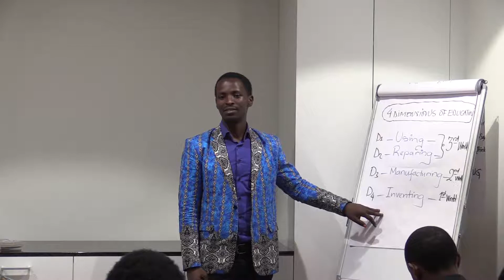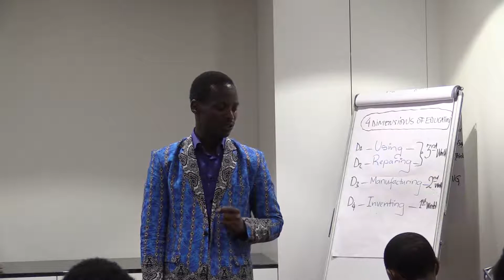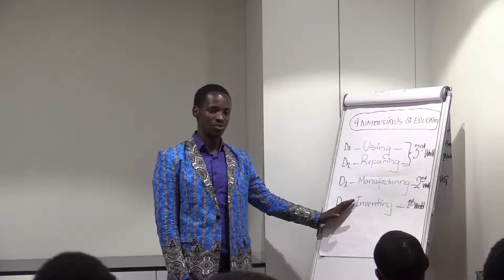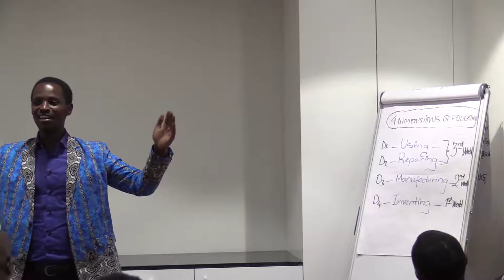Four dimensions of education Episode2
episode 2 of dimensions of education